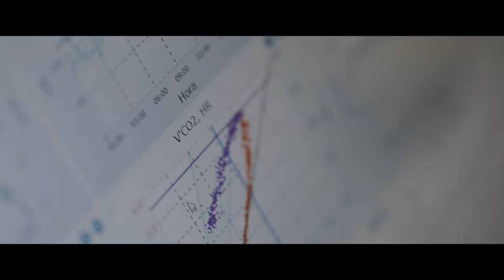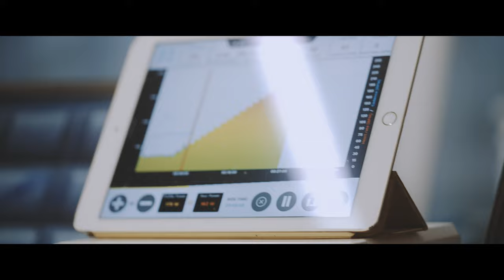THE TIME HAS COME FOR THE PRIMAFLOR-MONDRAKER-GENUINS TEAM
Train as you mean to compete. Train to win. Compete to win. After months of racking up kilometres, races and hours on their Mondrakers, the PRIMAFLOR-MONDRAKER-GENUINS riders are on point for the opening round of the 2023 XC World Cup season in Nové Město, Czech Republic. The time has come.

Nové Město is hosting the first round of the 2023 Cross Country World Cup season this weekend, in both Olympic (XCO) and Short Track (XCC) disciplines. The first of eight rounds this year, it will be followed by races in Lenzerheide, Leogang, Val di Sole, Vallnord, Les Gets, Snowshoe and Mont-Sainte-Anne.

The PRIMAFLOR-MONDRAKER-GENUINS will be there with Ondrêj Cink and Bec Henderson competing in the Elite category, Francesc Barber in the Under-23, and Marta Cano competing in the UCI Junior Series.

Races will be taking place on two tracks of just over 1km for the XCC, and another just under 3.8km long track for the XCO where the F-PODIUM CARBON DC RRs will be put through the wringer.
The World Cup is back. The best XC show on earth is back.